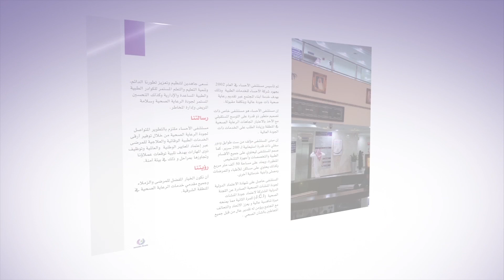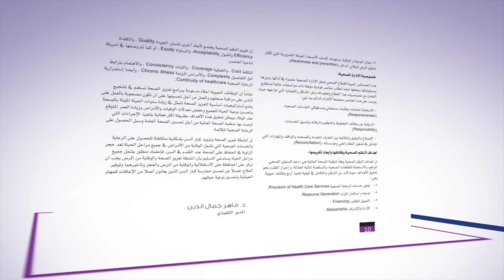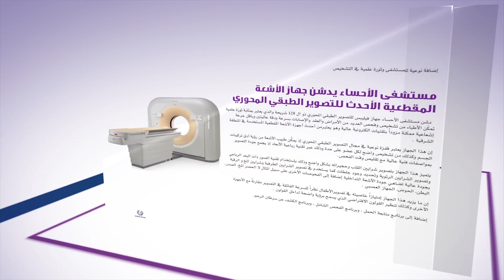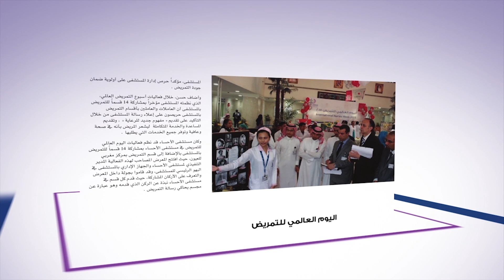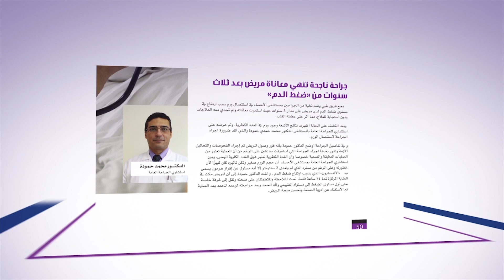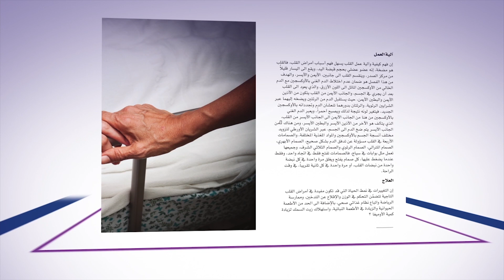مستشفى الاحساء ....حصاد التميز 2015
مستشفى الأحساء...
التزام متجدد بالجودة والتميز